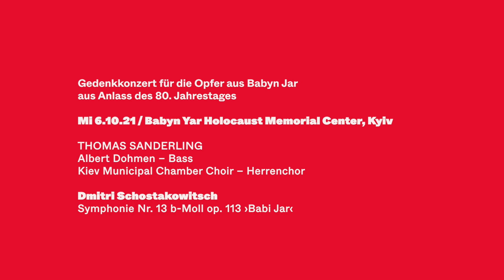Gedenkkonzert in Kiew zum 80. Jahrestag des Massakers von Babyn Jar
Das Deutsche Symphonie-Orchester Berlin (DSO) spielte am 6. Oktober bei der offiziellen Gedenkveranstaltung anlässlich des 80. Jahrestags des Massenmords an Jüdinnen und Juden im September 1941 in Babyn Jar am Ort des Verbrechens. Thomas Sanderling leitet Dmitri Schostakowitschs Symphonie Nr. 13 unter Mitwirkung von Bassbariton Albert Dohmen und den Herren des Kiev Municipal Chamber Choir.